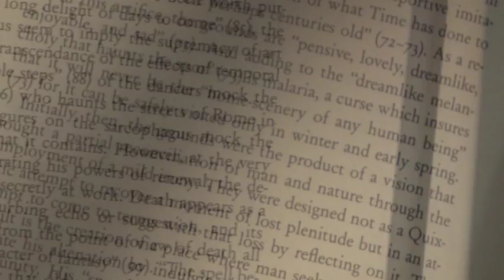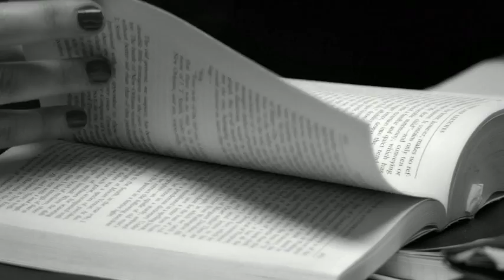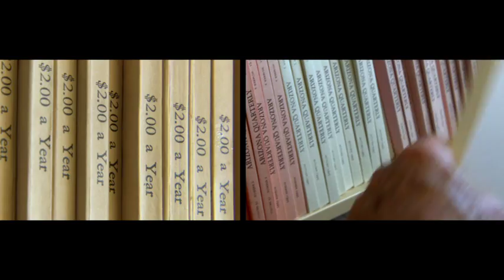My Dad, an Arizona Regents' Professor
Video created by the University of Arizona for my father's induction as Regents' Professor, December 9, 2010.